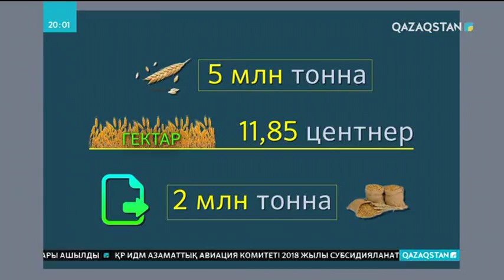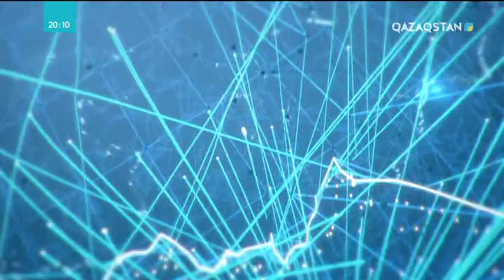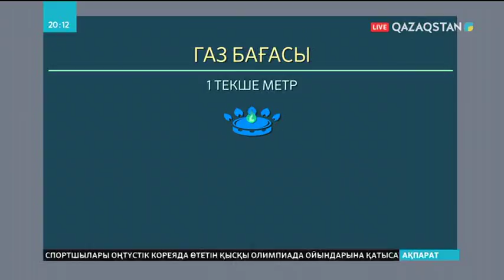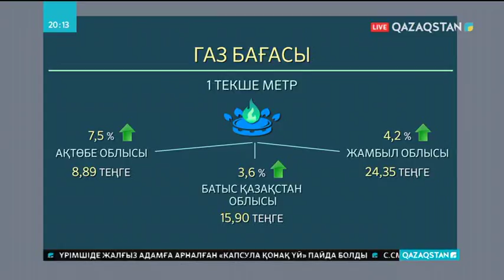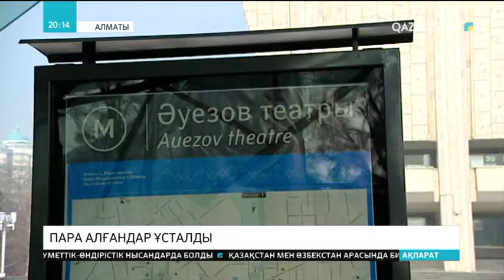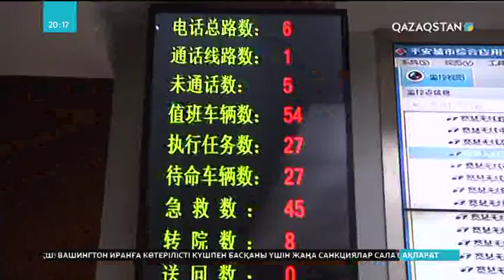20:00 Ақпарат (05.01.2018)